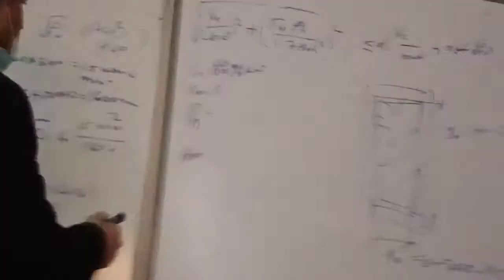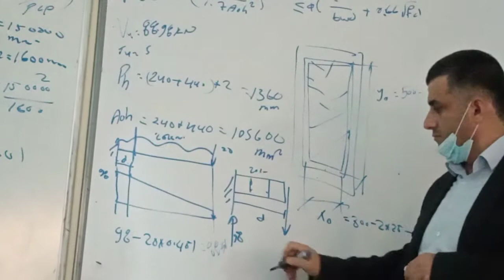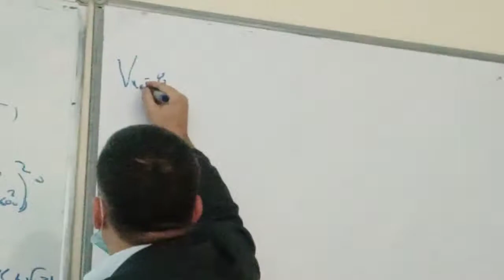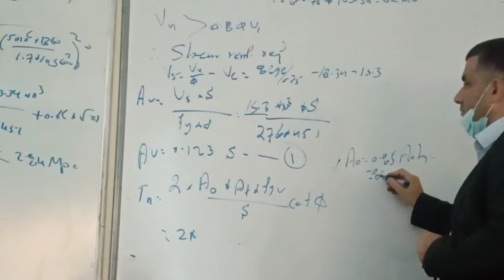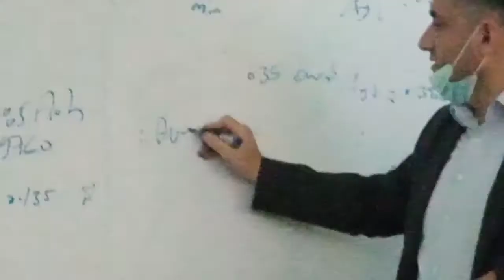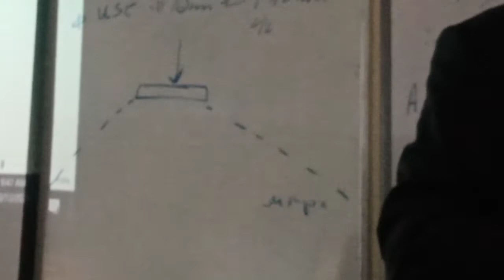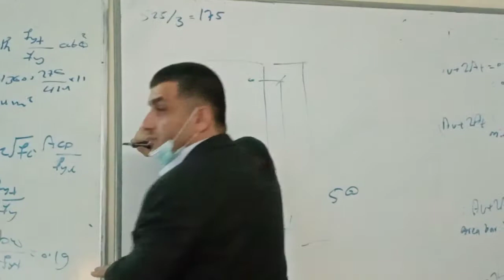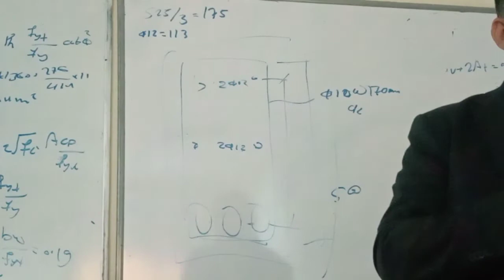dr bahman lecture 3 part 3